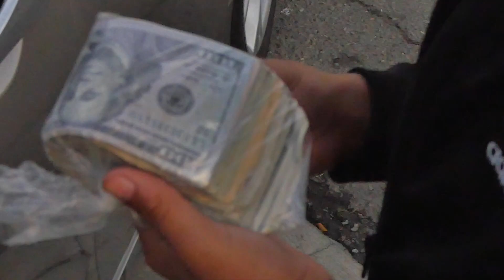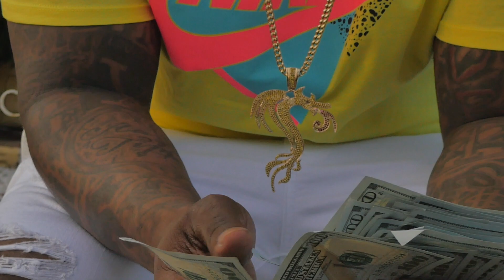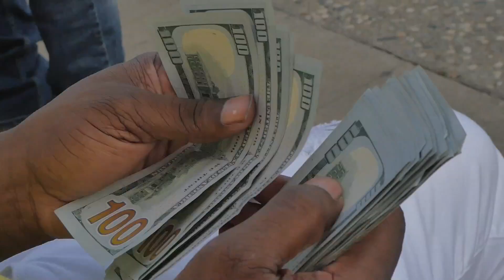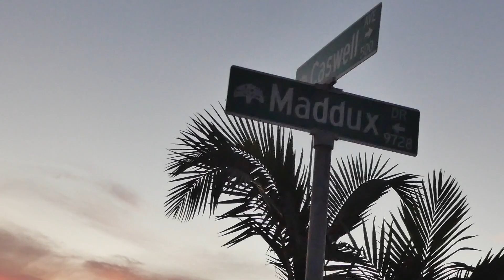Yogi Calhoon - Run Deep [BayAreaCompass] Official Music Video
New video from Bloc Star artist Yogi Calhoon! Run Deep...the pain of living that life. Directed by Hooker Boy